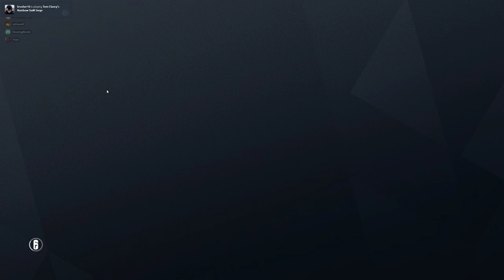Rainbow Six Siege + Part 2687 + Plane TDM Secure + Operation Para Bellum pcgaming crew